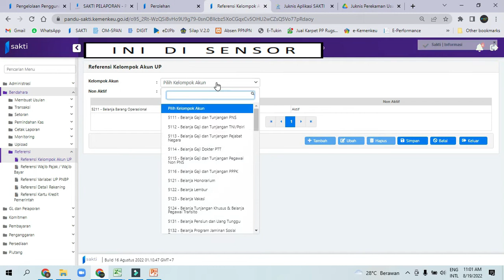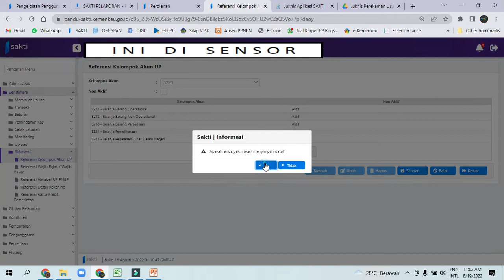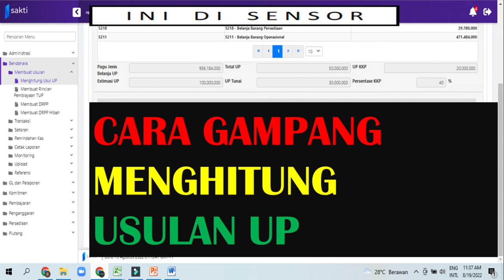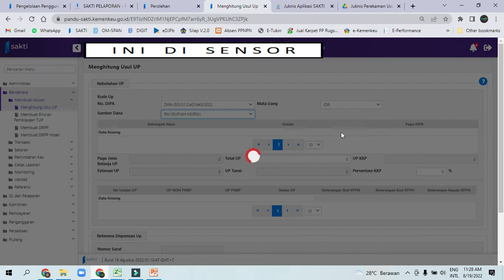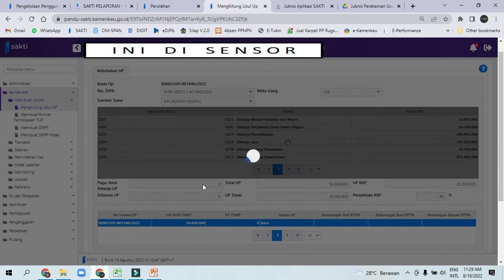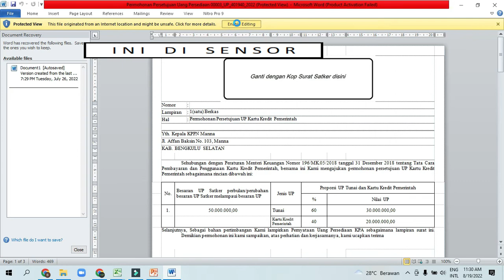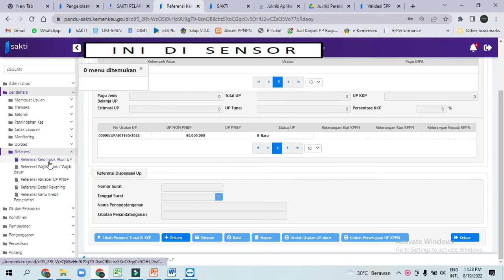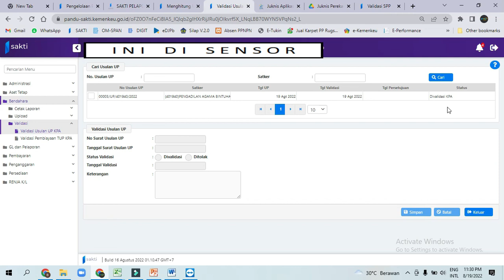Aplikasi Sakti Bendahara Part 5: Merekam Uang Persediaan (UP) Lengkap